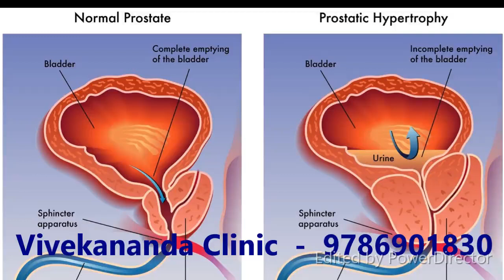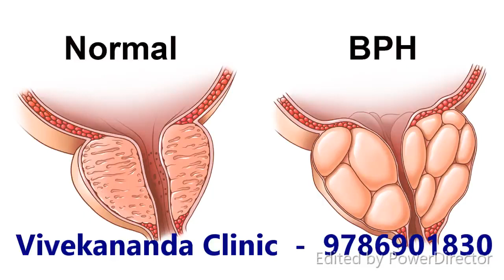புரோஸ்டேட் வீக்கம் பிரச்சனையா தீர்வு இதோ BPH- Prostate Hypertrophy Homeopathy Treatment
புரோஸ்டேட் Prostate  சுரப்பியில் ஏற்படும் நோய்கள்

புரோஸ்டேட் - Prostate
புரோஸ்டேட், சிறுநீர்ப்பையுக்கு சற்று கீழே, குதத்துக்கு முன்னால் அமைந்திருக்கும் ஒரு சுரப்பியாகும். சிறுநீர்  இச்சுரப்பியினுள் செல்லும். இது சிறுநீர் மற்றும் விந்து நீரை வெளியேற்றும்.

புரோஸ்டேட்டுக்கு சற்று மேல் விந்தை உற்பத்தி செய்யும் பைகள் காணப்படும்.
புரோஸ்டேட் சுரப்பியின் வேளைகள்
இது விந்து திரவத்தின் ஒரு பகுதியை (25-30%) சுரக்கின்றது. இந்த திரவமானது சிறிதளவு காரத்தன்மை கொண்ட பால்நிறத்தில் இருக்கும். இக்காரத்தன்மை, பெண்ணின் யோனியில் உள்ள அமிலத்தன்மையை நடுநிலையாக்கி, விந்தின் செயற்பாட்டுக்கு உதவும். புரொஸ்டேட் நீர் முதலில் வெளியேறும்.. இது விந்து சுலபமாக வெளியேற உதவும்.

புரொஸ்டேட் நோய் அறிகுறிகள்
¬  குறைந்த அளவு சிறுநீர் வெளியாதல். – Passing Low Quantity of Urine,
¬  சிறுநீர் கழித்தலை ஆரம்பிப்பதில் தாமதம்.- Delay to start urination,
¬  தொடர்ச்சியற்ற சிறுநீர் பாய்ச்சல். Disturbed flow when passing urination,
¬  சிறுநீர் கழிந்த பின், சில சொட்டுக்கள் வெளிவிடப்படல். Drop like urine comes from penis After passing urine.
¬  சிறுநீர்பையை முற்றாக வெளியேற்ற முடியாத நிலை. Not able to empty the urinary Bladder,
¬  அடிக்கடி சிறுநீர் கழித்தல். – Frequently passing urine,
¬  தன்னிச்சையாக சிறுநீர் வெளியேறுதல். – Urine comes without conscious.

மேற்கண்ட அறிகுறிகள் இருந்தால்,
கீழ்கண்ட நோய்களுக்கான ஆரம்ப நிலையாக இருக்கலாம்.
Ø  புரொஸ்டேட் வீக்கம். Prostate Hypertrophy
Ø  புரொஸ்டேட் புற்றுநோய். Prostate Cancer,
Ø  சிறுநீர் குழாய் அடைப்பு. – Hydroneprosis
Ø  மருந்து வகைகள். – Some Medicines Intake
Ø  நரம்பு பிரச்சினைகள். Some Nervous Problems
Ø  நோய் தொற்று. Urinary Infections
Ø  சிறுநீர்ப்பை புற்றுநோய். Bladder Cancer
Ø  சிறுநீர்ப்பை கற்கள். Renal Kidney Stones

புரொஸ்டேட் வீக்கம் - Prostate Hypertrophy
இது 60 வயதுக்கு மேற்பட்ட ஆண்களுக்கு ஏற்படும் ஒரு பொதுவான விஷயமாகும். இதற்குரிய சரியான காரணம் தெரியாவிட்டாலும், ஹார்மோன் மாற்றங்கள் காரணமாயிருக்கலாம் என கருதப்படுகின்றது.

புரொஸ்டேட் புற்றுநோய் -Prostate Cancer
இது புரொஸ்டேட் சுரப்பியில் ஏற்படும் புற்றுநோய் ஆகும். இது ஆரம்பத்தில் குணப்படுத்த முடியவில்லை எனில், முழுவதும் பரவக்கூடியது. புரொஸ்டேட் புற்றுநோய் மிக மெதுவாக வளரும் புற்றுநோய் ஆகும். முறையான சிகிச்சை மூலம் பயமின்றி வாழ்நாளை கழிக்கலாம்.

புரோஸ்டேட் பிரச்சனையை எவ்வாறு கண்டுபிடிப்பது
குத-விரல் பரிசோதனை
இதன் போது,  கை உறை அணிந்து விரலை குதத்தினுள் செலுத்தி புரொஸ்டேட்டின் அளவு, அதன் வடிவம், மேற்பரப்பில் ஏற்பட்டுள்ள மாற்றங்கள் என்பன பரிசோதிக்கலாம். இதன் மூலம், புற்றுநோயை வீக்கத்திலிருந்து வேறுபடுத்தலாம்.

PSA இரத்த பரிசோதனை
PSA என்பது புரொஸ்டேட் இனால், உருவாக்கப்படும் புரதம் ஆகும். இது மிகக்குறைந்தளவிலேயே இரத்த ஓட்டத்தை அடையும். எனினும், புரொஸ்டேட் நோய் நிலைகளில் இதன் அளவு அதிகரித்து- அதிகளவு   ரத்தத்தை சென்றடையும். எனவே, ரத்தத்தை பரிசோதித்து, புரொஸ்டேட் நோய் நிலைகளை கண்டறியலாம்.

PSA அளவுகள்
4 ng/ml below   -       சாதாரணம்
4-10 ng/ml -       நடு நிலை
10 ng/ml more than -       அதிகம்
இவை அனைத்து PSA நோய்நிலைகளிலும் அதிகரிப்பதால், ஒன்றிலிந்து ஒன்று வேறுபடுத்தி அறிய உகந்த பரிசோதனை அல்ல.

புரொஸ்டேட் ஸ்கேன் - USG Prostate
இதன் மூலம் புரொஸ்டேட்டின் அளவை பற்றி சரியான ஓர் முடிவு எடுக்கலாம்.

புரொஸ்டேட் நோய் சிகிச்சை
தற்போது, மேம்படுத்தப்பட்ட சிகிச்சை முறைகள் உள்ளதால், முன்கூட்டி அறிந்து சிகிச்சை மேற்கொண்டால், நல்ல பலன் பெறலாம்.

புரோஸ்டேட் நோய் ஓமியோபதி சிகிச்சை
புரோஸ்டேட் நோயின் அறிகுறிகளுக்கேற்ற ஹோமியோபதி மருத்துவ சிகிச்சை நல்ல பலனளிக்கும். தயங்காமல் ஹோமியோபதி மருத்துவரை அணுகி சிகிச்சை பெற்றால் நல்ல பலன் பெறலாம்.

புரோஸ்டேட் நோய் ஹோமியோபதி சிகிச்சைக்கு தொடர்பு கொள்ளவும்
விவேகானந்தா ஹோமியோபதி கிளினிக் & உளவியல் ஆலோசனை மையத்தில் இதைப்போன்ற Prostate problems BPH, பிரச்சினைகளுக்கு அலோசனை &  சிகிச்சை பெற்று பலர் நல்ல பலனடைந்திருக்கிறார்கள். மருத்துவரை சென்னை, வேளச்சேரி விவேகானந்தா ஹோமியோபதி கிளினிக் & உளவியல் ஆலோசனை மையத்தில் சந்திக்கலாம். முன்பதிவு அவசியம்.

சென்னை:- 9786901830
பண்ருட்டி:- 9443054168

முன்பதிவிற்கு: உங்களின் பெயர் - வயது – அலைபேசி எண் – பிரச்சனை (ஒரு வரியில்) தேதி – கிழமை – இடம், முதலியவற்றை குறுந்தகவல் மூலம் அனுப்பவும். உதாரணம்: சுந்தர் – 56, புரோஸ்டேட் நோய், Prostate problem – 99 00 – 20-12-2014 – சனிக்கிழமை – சென்னை,